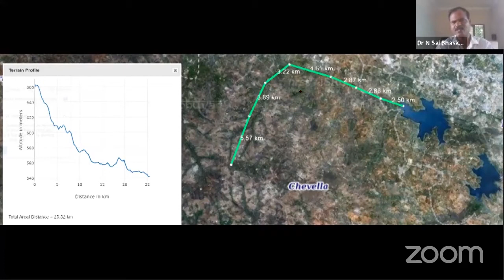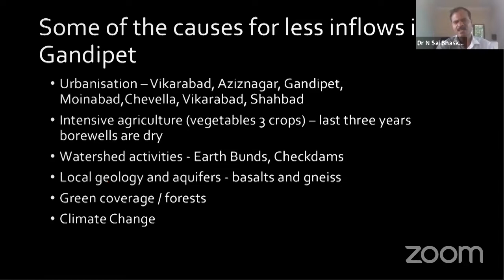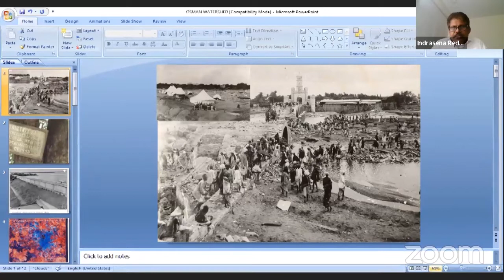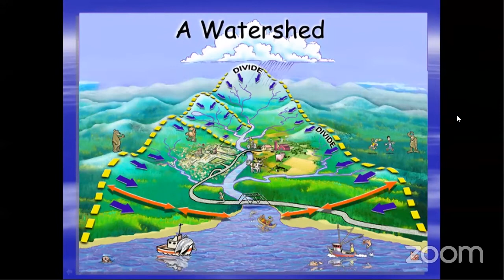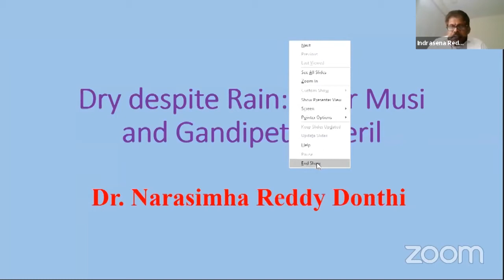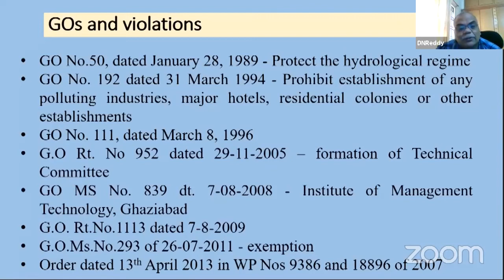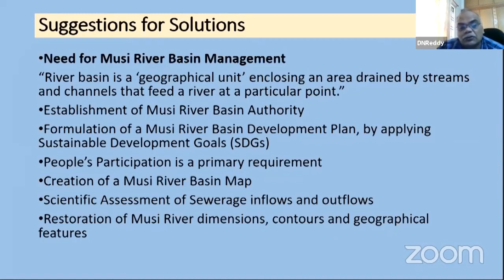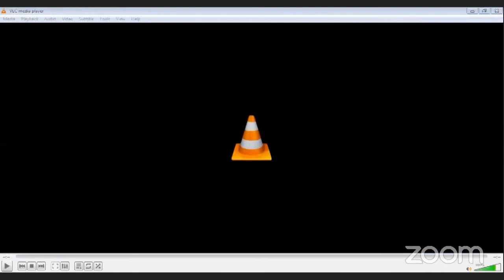Dry Despite Rain - Fate of River Musi and Gandipet | State Webinar || Earth Leaders